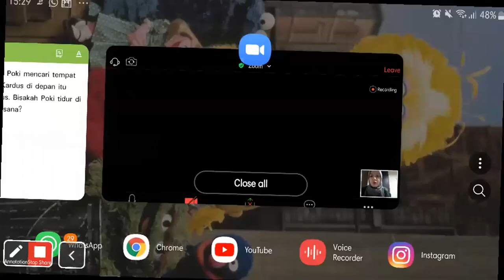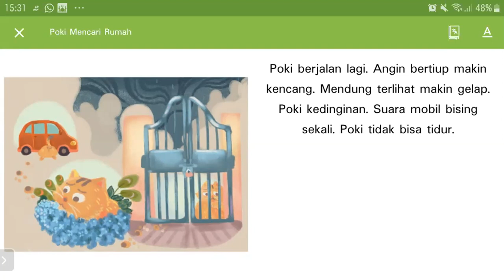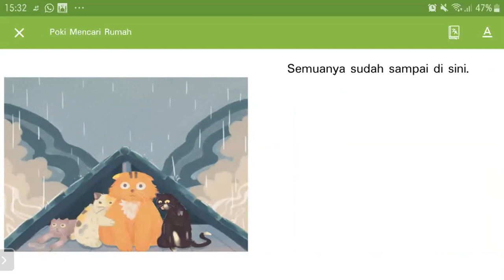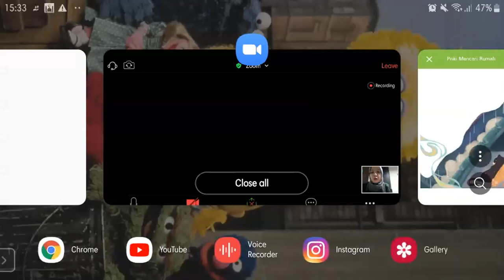Poki Mencari Rumah | Reading Aloud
Poki si kucing berkeliling mencari rumah untuk tidur. Tapi, ia belum berhasil menemukannya. Sementara, langit telah mendung dan titik-titik air hujan mulai turun ke bumi. Apakah Poki bisa menemukan rumah?

Judul cerita: Poki Mencari Rumah
Penulis: Anisa Nada Suksmono
Ilustrator: Anisa Nada Suksmono
Penerbit: The Asia Foundation - Let's Read
Penutur: Meirna Puspita Permatasari

Buku POKI MENCARI RUMAH dapat diakses melalui situs dan aplikasi Let's Read.